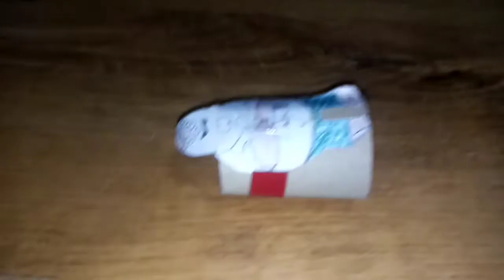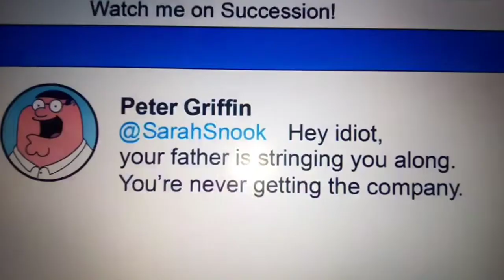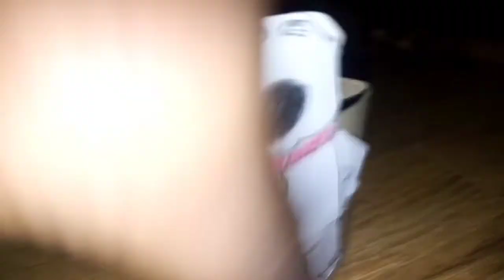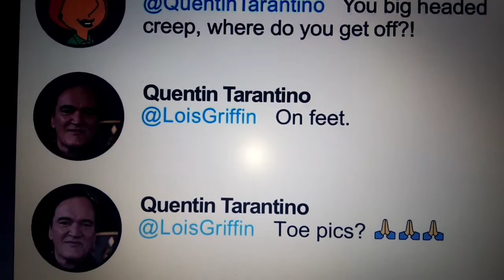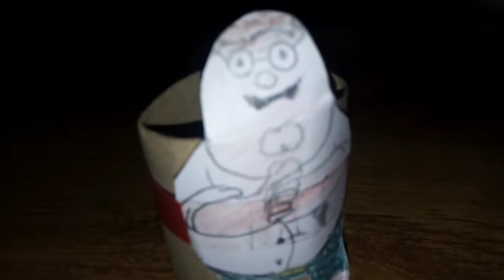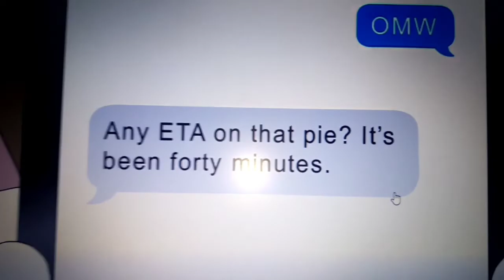The Lois Quagmire